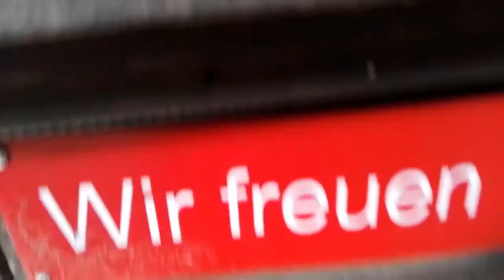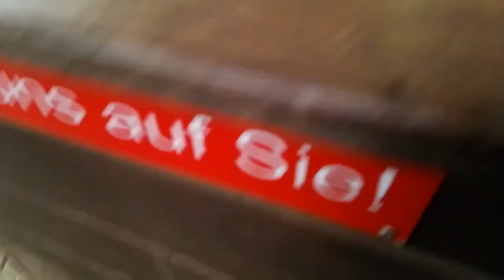11 i 12 dzień zawodów ujeżdzeniowych | Grand Prix ,Fehnstall ,Niemcy 2019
Nie zapomnijcie o łapce w górę ,subskrypcji z dzwoneczkiem ,aby nie przegapić żadnych filmów , a jeśli dotrwałeś/aś do końca napisz w komentarzu ''ZAWODY'' a przypne Ci serduszko